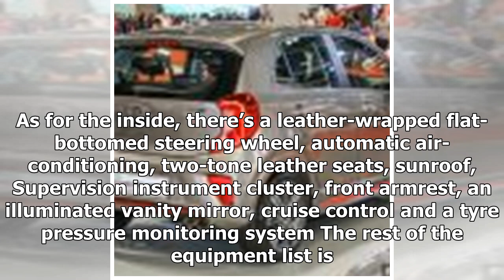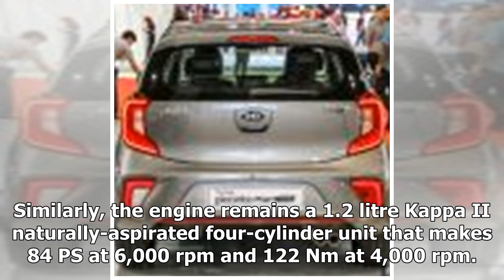Kia Picanto GT-Line launched in Malaysia - RM57,888 | CAR NEWS 2019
Home » Cars » Kia Picanto GT-Line launched in Malaysia – RM57,888 Naza Kia Malaysia has officially launched the new Picanto GT-Line in Malaysia, which is a new ...